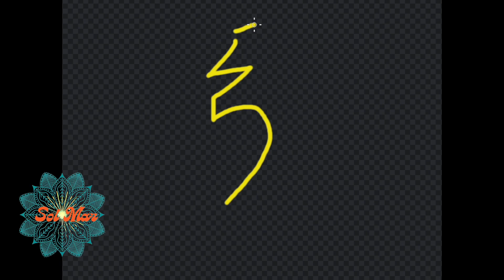SEI HEI KI - Cum desenam simbolul din Reiki Usui/ How to draw Sei-Hei-Ki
Modul simplu prin care învățăm cum se desenează simbolul Sei-Hei-Ki din sistemul Reiki Usui .
The simple way we  learn how to draw Sei-Hei-Ki symbol from Reiki Usui system.

,,..Oricine poate face Reiki pentru ca acest sistem de terapie este unul intuitiv, nu rațional, ceea ce face ca sa fie larg accesibil. Este adevărat ca suprapunerea cunoștințelor de Chi Kung, yoga, Falun Gong, radiestezie, bioenergie, metoda Silva și Creștinism face sa crească , pe langa înțelegerea practicantului, capacitatea de autovindecare sau de tratare a altora, capacitatea de emisie energetica și protecție personală . Dar acestea nu sunt Reiki. Reiki-ul este terapie prin punerea palmelor. Și atât!. "
,,Reiki între mit și realitate " - Dr. Ovidiu Dragoș Argeșanu

"Anyone can practice Reiki because this system of therapy is intuitive, not rational, which makes it widely accessible. It is true that , besides the practitioner's understanding, the overlapping of Chi Kung, yoga, Falun Gong, dowsing, bioenergy, the Silva method and Christianity knowledge increases the ability to self-heal or treat others, the ability to emit energy and personal protection. But these are not Reiki. Reiki is a palm therapy (hands-on healing). And that's it!"
,,Reiki between Myth and Reality" -Dr. Ovidiu Dragoș Argeșanu

English Interpretation : SolMar